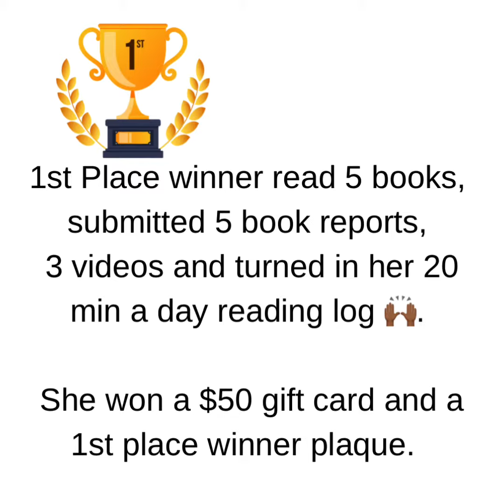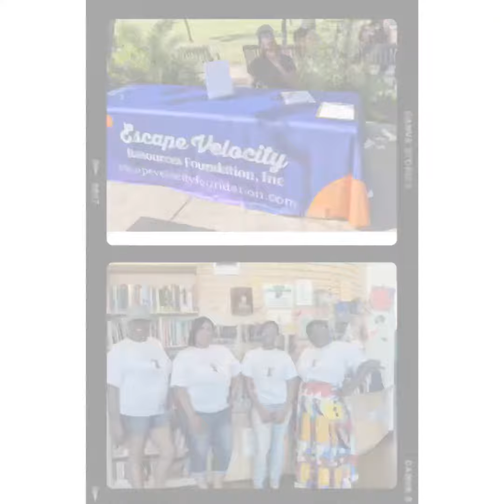Summer Reading Challenge - July Monthly Meetup